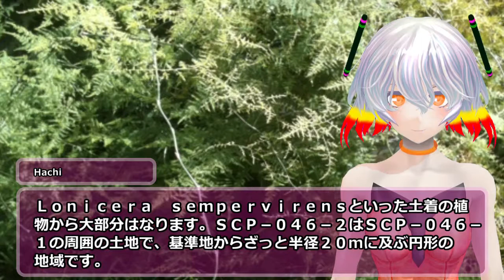SCP-046 - "捕食性"ヒイラギの薮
VOICE:AquesTalk シナリオ読込型VRoidビューワ HachiViewerPlus